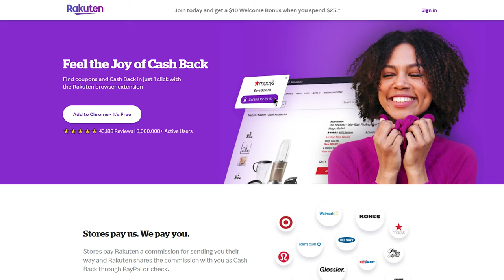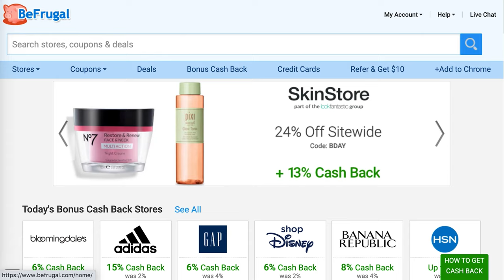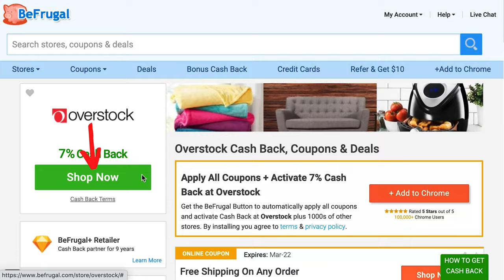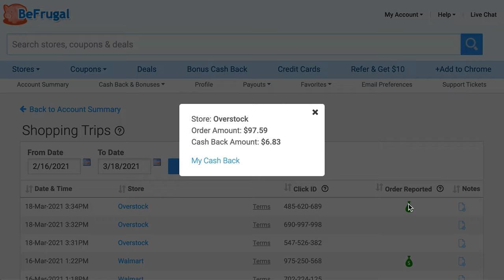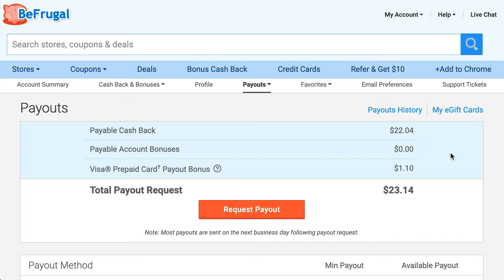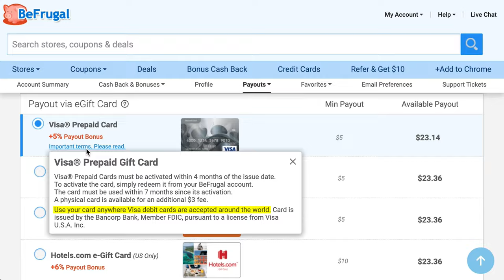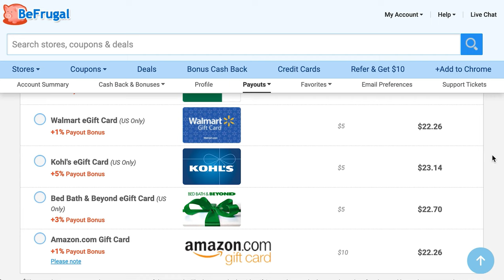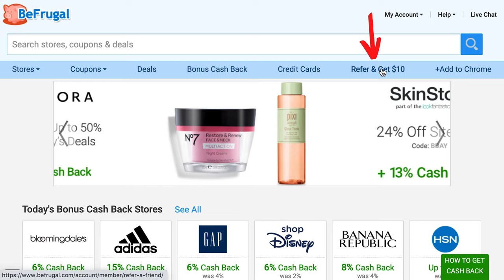BeFrugal Review: Pros and Cons, Cash Out Strategies, and More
In this BeFrugal review, I talk about why I chose to use BeFrugal on a recent online shopping trip, why I chose BeFrugal over Rakuten in this particular case, BeFrugal cash out strategies (and why PayPal isn't necessarily the best choice), whether BeFrugal is legit, the BeFrugal minimum payout, the BeFrugal referral program, and the BeFrugal pros and cons.

Table of Contents:
0:00 BeFrugal Review
0:28 Why I Used BeFrugal
2:12 BeFrugal Walkthrough
4:44 BeFrugal Cash Out Strategies
8:09 BeFrugal Referral Program
8:36 BeFrugal Pros and Cons
10:43 So Is BeFrugal Legit?